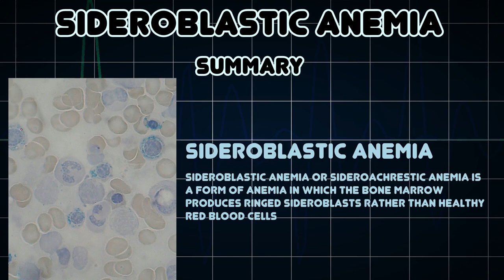Sideroblastic anemia (Medical Condition)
Symptoms, risk factors and treatments of Sideroblastic anemia (Medical Condition)

Sideroblastic anemia or sideroachrestic anemia is a form of anemia in which the bone marrow produces ringed sideroblasts rather than healthy red blood cells